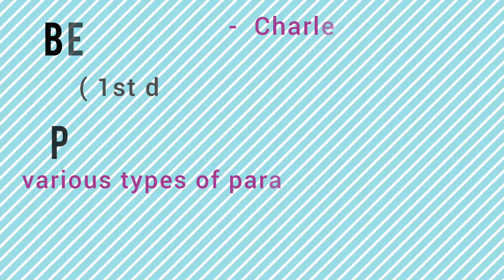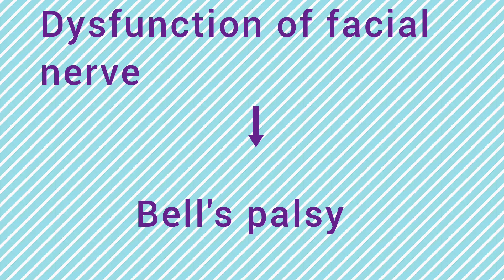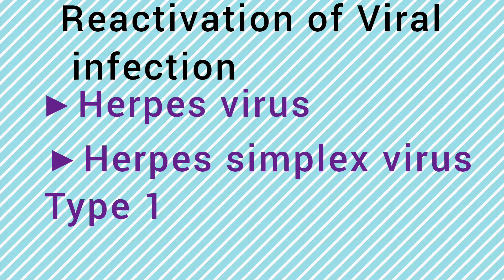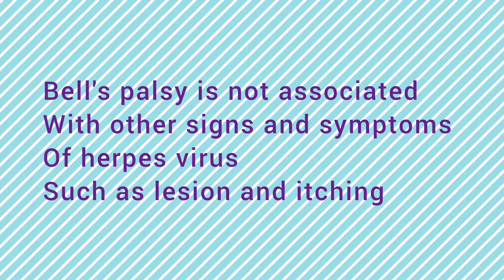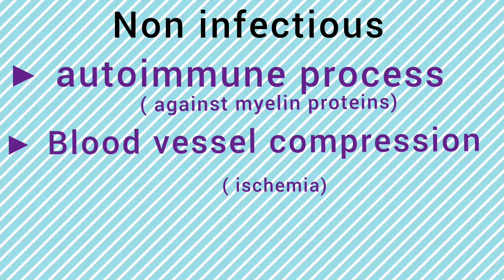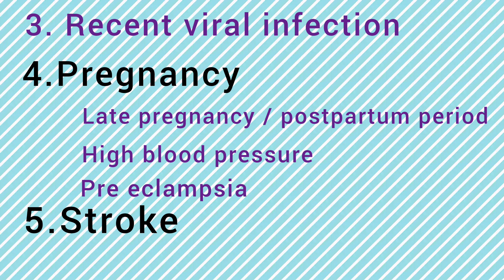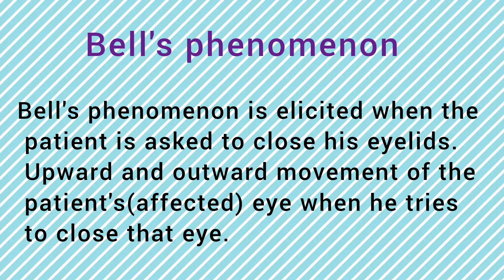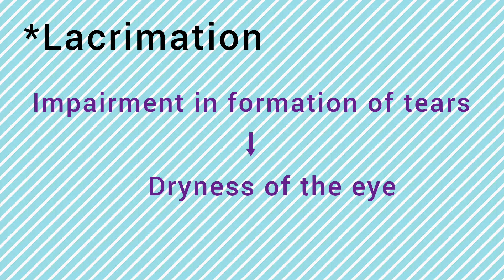Bell's palsy ( Causes,Risk factors, symptoms ) - In Tamil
Hello guys 👋
In this video we have discussed about the Bell's Palsy .

Bell's palsy is a condition that causes sudden weakness in the muscles on one side of the face. In most cases, the weakness is temporary and significantly improves over weeks. The weakness makes half of the face appear to droop. Smiles are one-sided, and the eye on the affected side resists closing.

0:00 - Introduction
3:16 - Causes
6:17 - Risk factors
8:31 - signs and symptoms